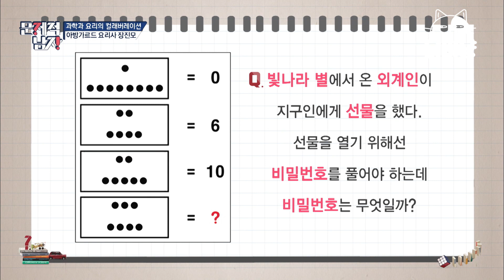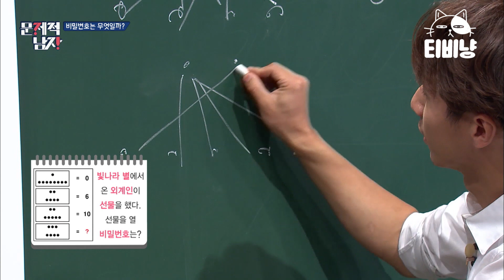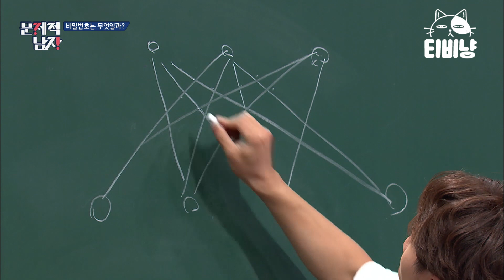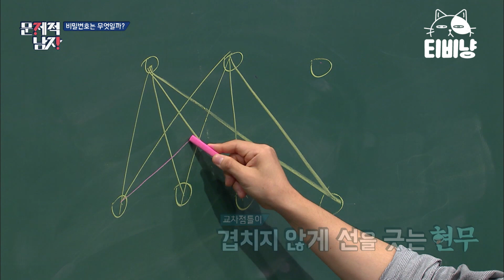[티비냥] 김지석 틀을 깨는 장진모 접근법에 소름! | 문제적남자 171029